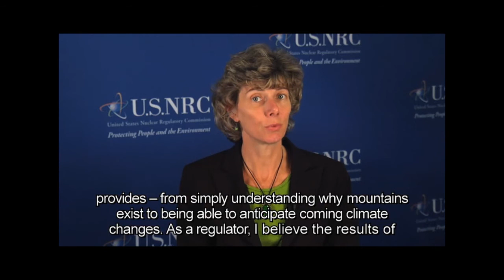Celebrating Earth Science Week with the NRC Chairman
NRC's earth scientists play an important role in carrying out NRC's mission of protecting public health and safety. The major disciplines of earth science at the NRC include geology, geochemistry, geophysics, seismology, hydrology, engineering geology, marine science, atmospheric science, environmental science and soil science.

This is a short video of the NRC Chairman discussing her experiences as an earth scientist and her new role at the NRC.

Learn more about what earth scientists do at the NRC and read the NRC Blog post

Check out the other earth scientist videos on the NRC YouTube Featured set -- NRC Earth Scientist.